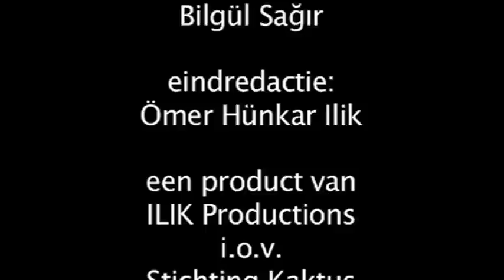AktuelTV: Vrouwen over arbeidsparticipatie in StudioAktuel. Uitz. 05/03/2013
Op 8 maart is het Internationale Vrouwendag. In StudioAktuel gaat Ozgur Canel in gesprek over de arbeidsparticipatie van vrouwen met Layla Hacene van Stichting Cleo-Patria en Senem Aslan van Feijenoord Werkt!
We hebben uiteraard weer naar de mening van vrouwen in Afrikaanderwijk gevraagd.

8 Mart Uluslararası Kadınlar Günü. Studto Aktuel'de Ozgur Canel kadınarın iş pazarındaki konumunu Cleo-Patria Vakfınndan Layla Hacene ve Feijenoord Werk Kurumundan Senem Aslan ile ele alıyor. Pogramda Feijenoord pazarindaki semt sakinlerinin konu hakkındaki kısa görüşleri de yer alıyor.